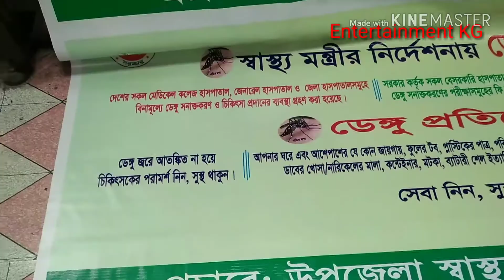HOW to digital printing.Banner.কিভাবে ডিজিটাল ব্যানার প্রিন্ট করা হয়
সাইনটেক কলেজ রোড কুড়িগ্রাম